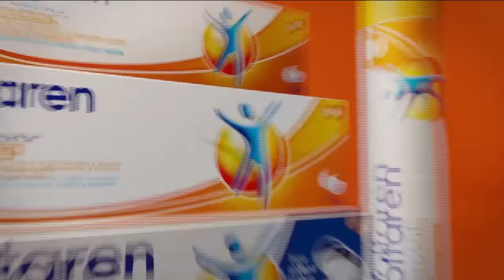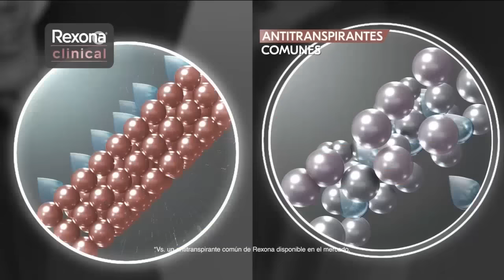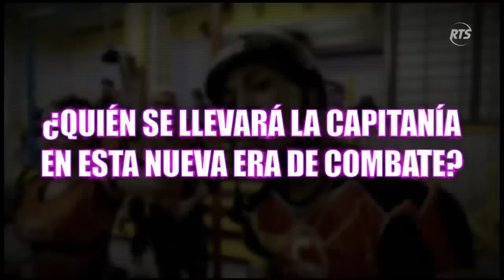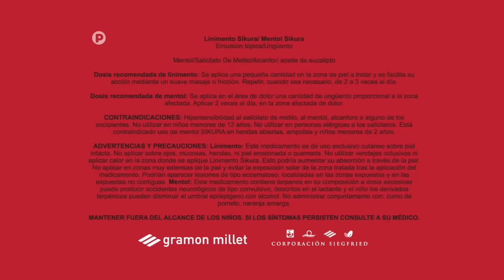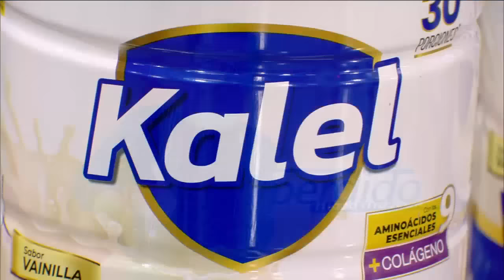COMBATE 2024: Programa 48 | 19 de junio del 2024